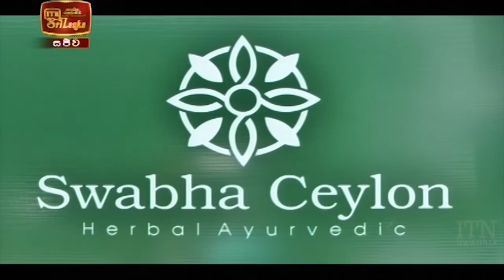ITN News 2021-01-05 | 09.30 PM